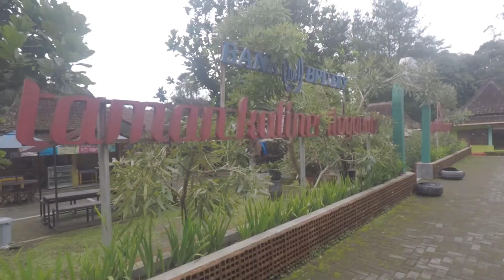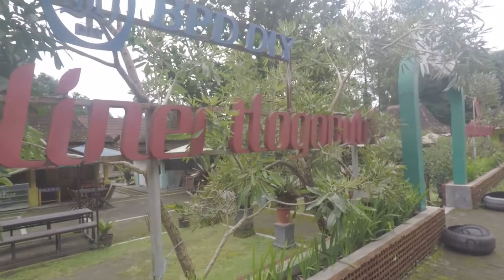Jadah Tempe, Makanan Khas dari Lereng Gunung Merapi Kaliurang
Jadah tempe terdiri dari tempe bacem, kemudian disantap dengan ketan campur kelapa yang dibentuk persegi. Ketan ini yang disebut sebagai jadah. Saat jadah dan tempe digigit secara bersamaan memang memberi sensasi rasa yang unik. Tekstur pulen dari jadah bertemu terkstur tempe bacem yang padat, membuat sensasi menyantap jadah tempe ini semakin nikmat.⁣⁣ Jadah tempe memiliki sejarah yang panjang. Sastro Dinomo (mbah Carik) mengenalkan makanan ini sejak tahun 1950an ke masyarakat umum. Dan semakin populer ketika Sultan Hamengkubowono IX mencoba mencicipinya dan ternyata beliau sangat menyukai makanan ini.⁣⁣